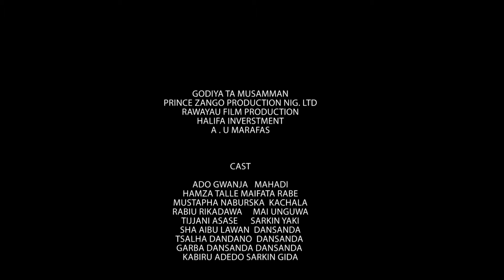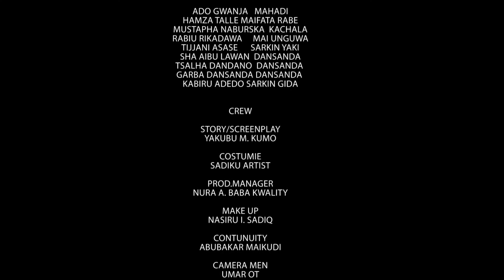MATAFIYA Part 4 | Episode 4 | Sabon Shiri Latest Hausa Films 2021 Arewa Team